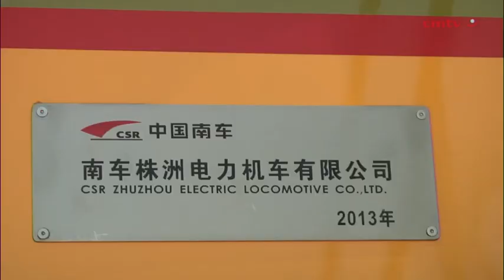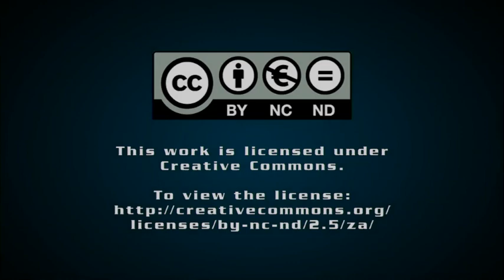Transnet gears up to assemble Chinese locomotives after receiving first units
A total of 132 Transnet employees have received formal training at China South Rail Zhuzhou Electric Locomotive's (CSR ZELC's) facility in the Hunan province of south-eastern China, in preparation for the domestic assembly of 85 electric locomotives to be carried out at Transnet Engineering's (TE's) Koedoespoort facility, near of Pretoria.